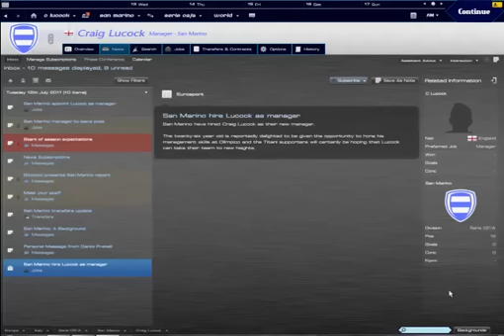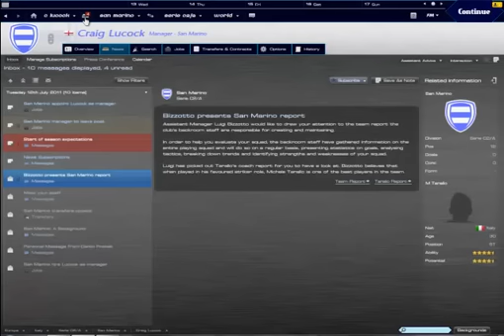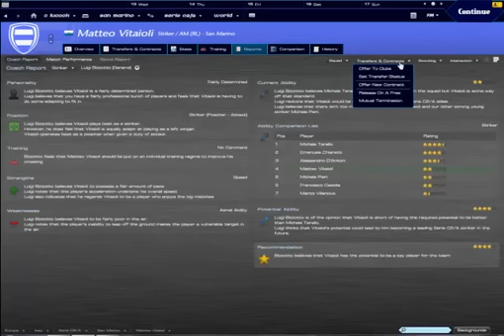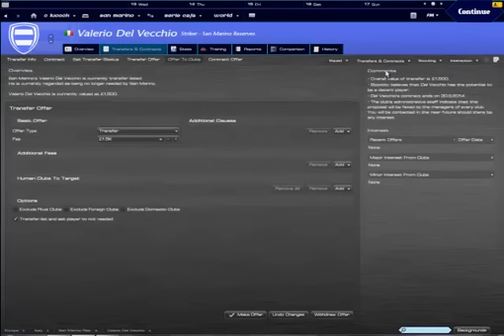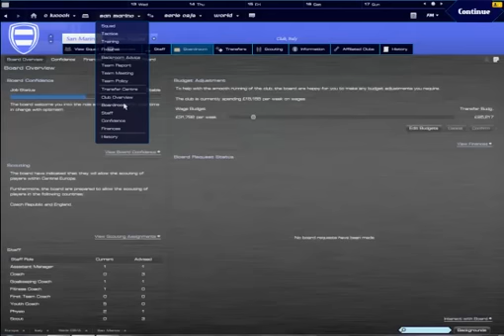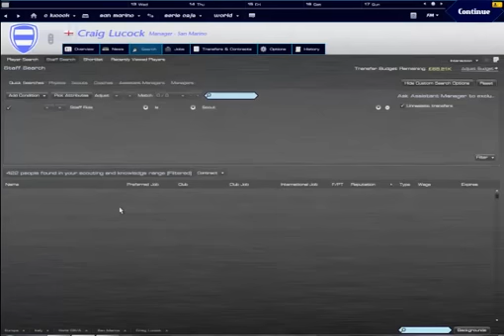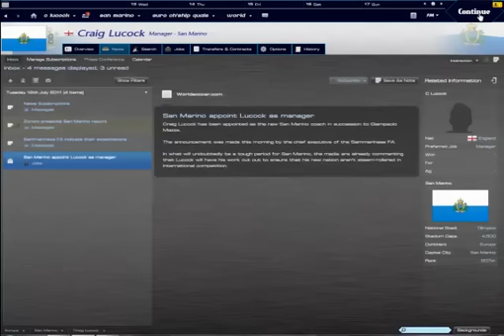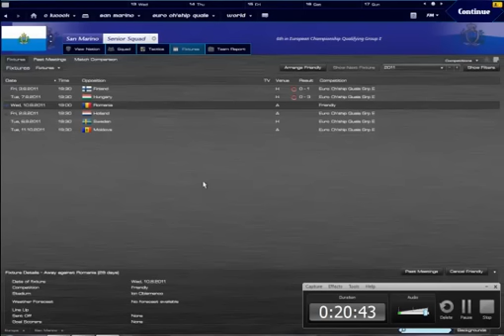Football Manager 2012: The Great San Marino Challenge Part 1